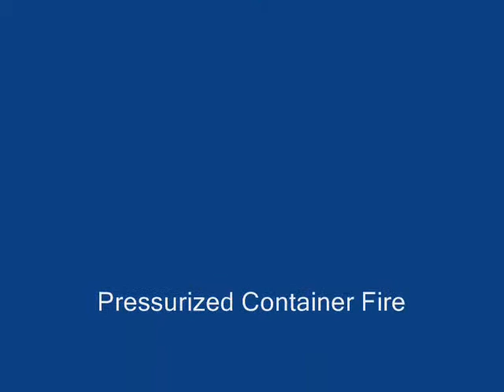Quitman Fire Department Host Pressurized Container Class.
Quitman Fire Department recently had a pressurized container class at the Agricultural building in the city. Firefighters from Brooks County and South Georgia were invited to take part in the day long class. Firefighters took part in instructional classes starting at noon, which was followed by a pressurized container fire in the evening. Firefighters were placed into groups and each group had a turn at knocking down a pressurized fire.